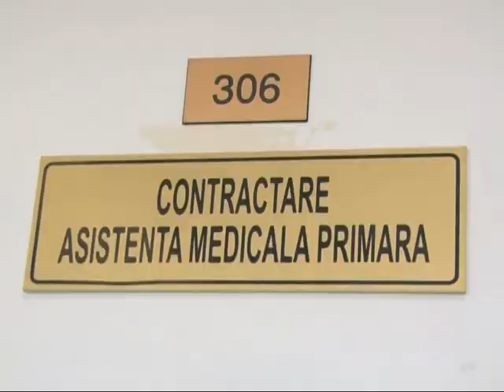MEDICII DE FAMILIE RENUNTA TEMPORAR LA PROTESTE